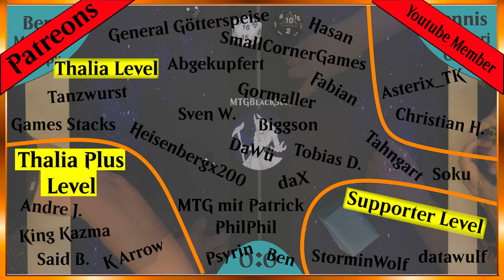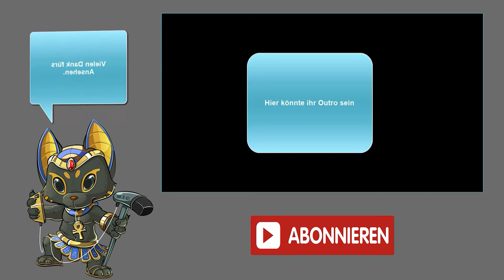Kann der Local Hero aus Siegen gegen das aufkommende Tier 1 Deck mithalten? [Gameplay]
Willkommen zu einem brandneuen Magic: The Gathering Legacy Gameplay! In diesem spannenden Duell treten zwei kreative Decks gegeneinander an: Moon Prison und Golgari Smoke Chains. Diese beiden Strategien könnten unterschiedlicher nicht sein, und sie sorgen für ein fesselndes Match, das ihr nicht verpassen solltet.

Moon Prison ist ein Deck, das den Gegner mit permanenter Kontrolle über das Spielfeld einsperrt. Mit Karten wie Blood Moon und Chalice of the Void blockiert es früh die Manabasis des Gegners und setzt ihm mit mächtigen Kreaturen und Artefakten zu. Das Ziel: Den Gegner völlig aus dem Spiel zu nehmen und ihm keinen Raum für eigene Strategien zu lassen. Ein klassisches Lockdown-Deck, das den Sieg langsam, aber gnadenlos herbeiführt.

Golgari Smoke Chains dagegen spielt mit einer Mischung aus grünen und schwarzen Karten, die den Friedhof und synergetische Effekte ausnutzen. Das Deck zielt darauf ab, durch ständige Wiederverwertung von Kreaturen und Ressourcen die Kontrolle zu erlangen und den Gegner mit wiederkehrenden Bedrohungen zu überrollen. Die Kombination aus hartnäckigen Kreaturen und mächtigen Opfereffekten kann das Spielfeld schnell kippen und unvorhersehbare Züge hervorbringen.

Wer wird das Spielfeld dominieren? Moon Prison mit seinen Kontrollmechanismen oder Golgari Smoke Chains mit seiner Friedhof-Synergie? Dieses Match verspricht taktische Raffinesse und jede Menge Spannung!

Lasst mich in den Kommentaren wissen, welches Deck euer Favorit ist und warum! Ich freue mich auf eure Meinungen und Diskussionen in den Kommentaren. Viel Spaß beim Zuschauen!

Intro